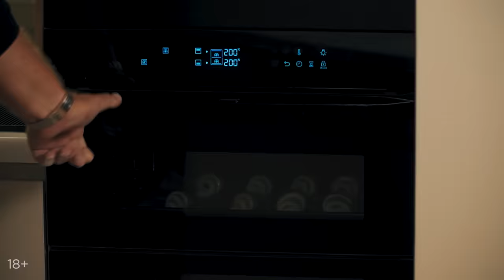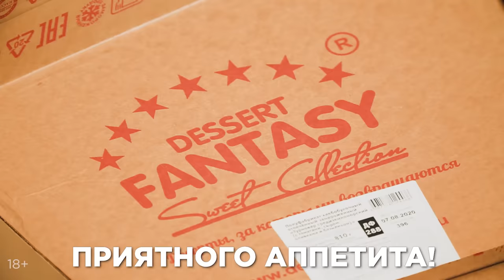КРУАССАНЫ - ЭКСПРЕСС РЕЦЕПТ ОТ ИВЛЕВА!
Bonjour les amis! Ой, что это я, привет друзья! Сегодня мы с вами готовим самый быстрый и вкусный рецепт французского завтрака! Вашему вниманию мое прочтение рецепта круассанов) Так же мы обязательно сравним, что лучше, круассан приготовленный дома, или моими друзьями на фабрике!

Также дополнительно к заказу от 1990₽ ванильные эклеры  в подарок
При заказе от 3990₽ и получении до 11 октября вы становитесь участником в розыгрыше 2-х iPhone 11 Pro.

РЕЦЕПТ:
Круассаны с шоколадом и мармеладом

Ингредиенты:

- 400 гр слоеного дрожжевого/бездрожжевого теста
- 500 гр муки
- 100 гр мармелада
- 80 гр шоколада
- 100 гр сливочного масла

Самые свежие новости и жареные факты здесь, на Ivlev Chef